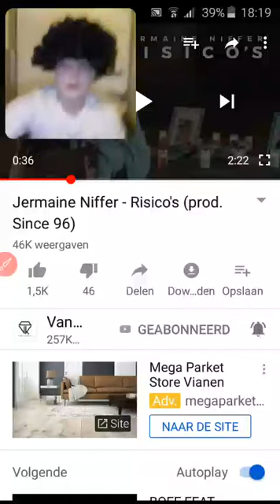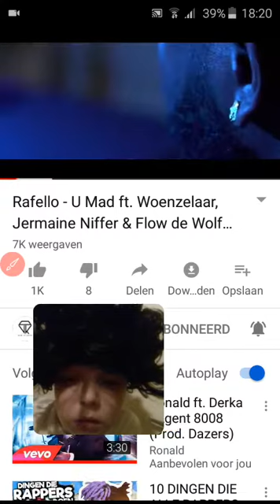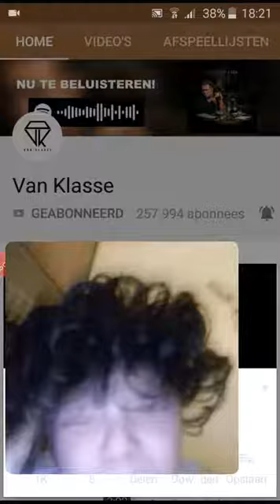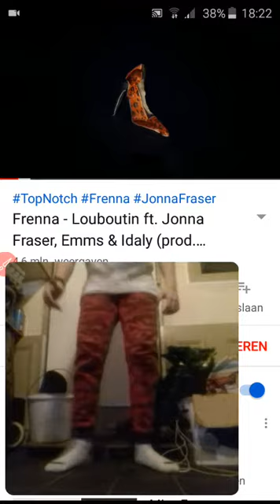Rechie reageert op